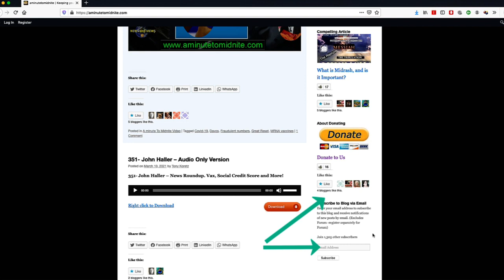Voracious Agenda. eXtremely eXploited Epidemic Disaster - Must Watch!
This very important video should be shared widely before it’s too late! (trailer)